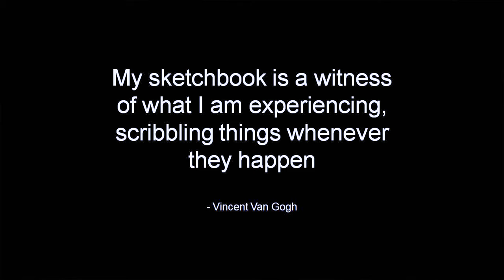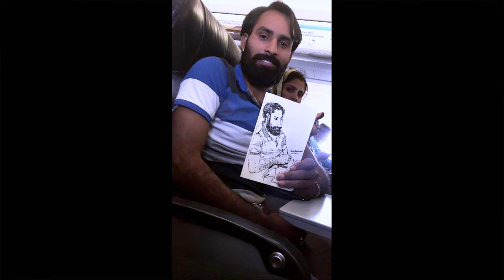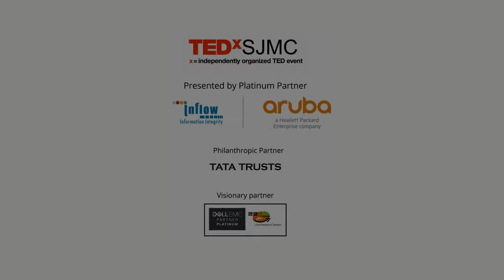The journey of a sketchbook | Sachin Samson | TEDxSJMC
“Art is not what you see, but what you make others see.” -Edgar Degas. Complete with stunning paintings and murals, this talk reveals how art connects people across different walks of life. By capturing a simple everyday scene, its essence can be retold in a wonderful way and can bring the world a little bit closer. Sachin Samson’s life as an artist began in Kerala, India, where he used to draw and paint with his father. Today he is proficient in painting, electronic art, animation, clay and metal sculpting. He believes in nurturing the artistic
potential of every child.  Sachin Samson’s life as an artist began in Kochi Kerala, where he used to draw and paint with his father. He soon discovered the discipline he wanted to get into - animation and visual art. Today he is proficient in painting, electronic art, animation, clay and mental sculpting. He aims to improve his sketching and storytelling narratives through his art and discover more about himself. This talk was given at a TEDx event using the TED conference format but independently organized by a local community.